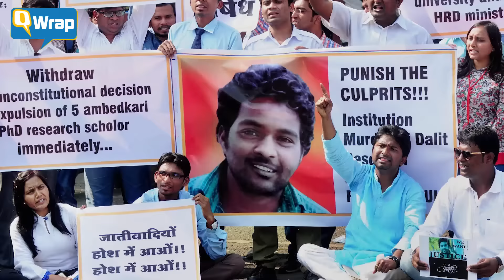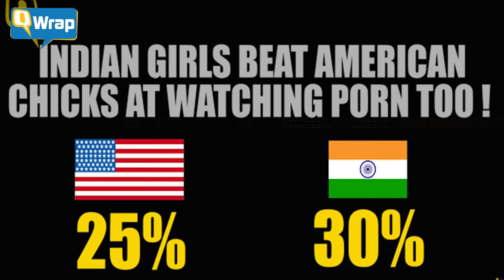QWrap: Badass Sunny Leone, Hyderabad Protests Intensify, and More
1. You Go, Sunny! Badass Leone Turns Sexist Interview On Its Head
After 4 years in Bollywood, all it took for Sunny Leone to emerge as a total rockstar overnight was a single interview with CNN-IBN journalist Bhupendra Chaubey (aired on Friday).

2. Hyderabad Protests Intensify, FTII Students Sit on Hunger Strike
Fresh protests erupted at the University of Hyderabad campus on Tuesday over the alleged suicide by a dalit scholar even as members of a social outfit tried to hold a demonstration outside the residence of Union Minister Bandaru Dattatreya, who has been accused in the suicide case.

3. Kashmiri Pandits Fighting to Return Home, 26 Years After Exodus
On January 19, 1990, thousands of Kashmiri Pandits – the only Hindu community native to the state – were forced to flee from the Kashmir valley after repeated threats from Muslim radicals. January 19, 2016, marks the 26th anniversary of their exodus from Kashmir.

4. From Glory to Ignominy: 200 Years of Presidency College, Kolkata
On 20 January, Presidency College will celebrate its 200th anniversary.The year 1816 witnessed a meeting, in the home of the then-British Chief Justice of the Supreme Court, where a group of progressive Brits and Hindu grandees decided to set up a college for the edification of young natives.

5. Facts About Indian Women and Pornography That’ll Make You Grin
Not only are Indian women the third largest consumers of online pornography, among the fairer sex across the globe, but they’re also the youngest! So we got talking to some lovely ladies who didn’t shy away from the subject and were bold enough to share their experiences of watching porn.

6. The Big Match-Fixing Scandal: World Tennis’ Best Kept Secret?
The entire tennis bandwagon had landed in Australia over the weekend for the first Grand Slam of the year. However, instead of games, sets and matches, it was the sports’ apparent best kept secret that found its way into the headlines.

7. ISIS Has Its Own WhatsApp-Like Secure Chatting App on Android
ISIS, the global terrorist outfit was ousted from popular social messaging platforms like WhatsApp and more recently Telegram for obvious reasons. So, what do they end up doing instead? They work on an exclusive messaging platform that can be used to communicate between their channels across the world.